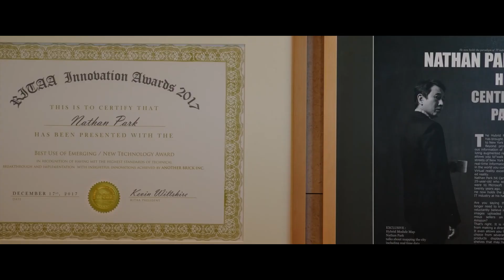Wanna Watch a Movie? Parasite – Express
A light hearted chat about the film Parasite which then requires meditation.